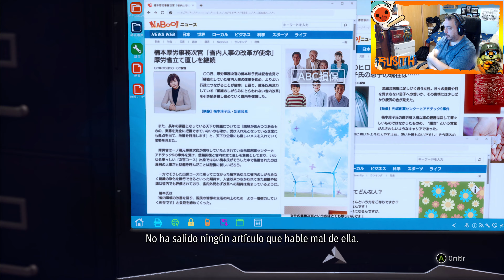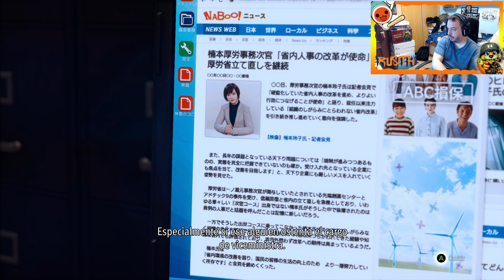Lost Judgment I Capítulo 54 I Let's Play I Xbox Series X I 4K